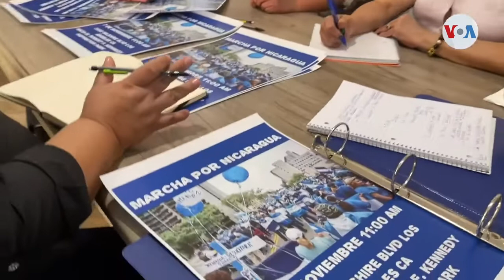Nicaragüenses se dan cita en Los Ángeles para protestar elección presidencial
La diáspora nicaragüense en Los Ángeles encontró un motivo de unidad: la protesta contra las elecciones del 7 de noviembre. A pesar de encontrarse lejos, harán sentir sus voces con una marcha convocada en ciudades alrededor del mundo.

¡Visítenos!